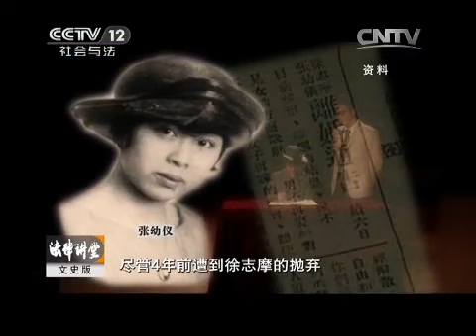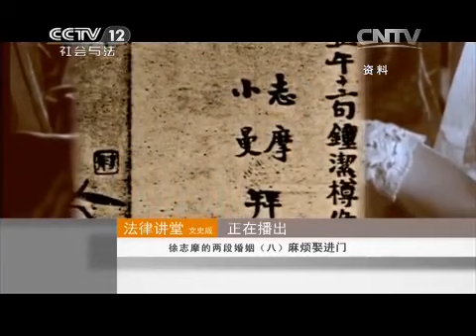20150508 法律讲堂 徐志摩的两段婚姻（八）麻烦娶进门